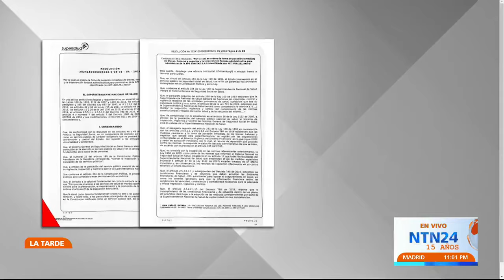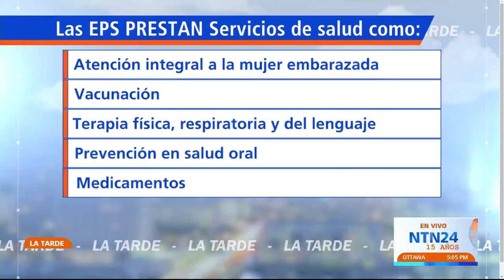"Petro se quedó atrás añorando el modelo de Fidel Castro y Hugo Chávez": Jaime Arias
Jaime Arias, exministro de Salud de Colombia, habló en La Tarde de NTN24 sobre las recientes intervenciones del Gobierno Petro a dos EPS y del hundimiento de la reforma a la salud que impulsaba.

En menos de 24 el presidente ordenó intervenir a Sanitas y Nueva EPS, dos entidades que suman más de 15 millones de usuarios.

Asimismo, esta tarde la Comisión Séptima del Senado de Colombia hundió la reforma a la salud, impulsada por el Gobierno del presidente Gustavo Petro Urrego.

El polémico proyecto fue rechazado en tercer debate en el órgano legislativo, una decisión que selló por completo este proceso que originó un profundo debate en el país y luego de varios intentos por salvarlo.

El exfuncionario aseguró que la intención del presidente "es parte de un libreto que lo tiene muy claro, que ante el fracaso de la reforma el gobierno dice: ‘yo tengo mi alternativa que es tomarme el sistema por la puerta de atrás’".

Asimismo, criticó la intención del mandatario y aseguró que está "desactualizado".

“Petro está moviéndose hacia atrás 60 años, está totalmente desactualizado, se quedó atrás añorando el modelo de Fidel Castro y Hugo Chávez”, agregó.